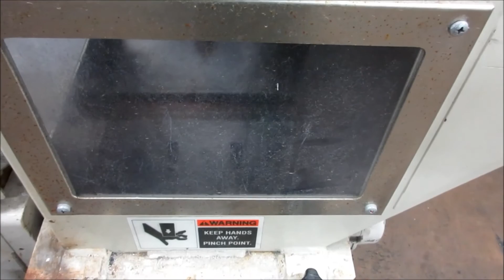nissui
granulator sprue test